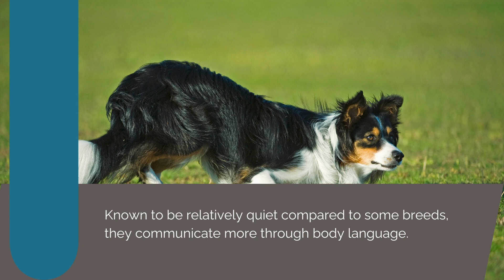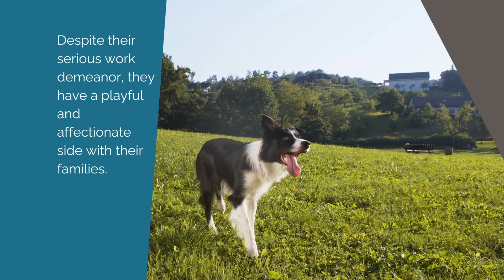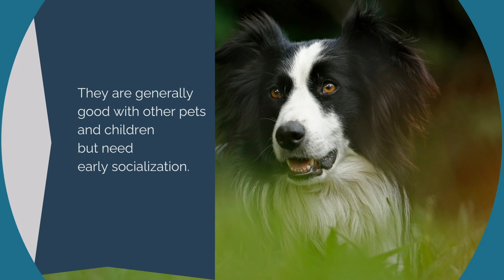Border Collies 101: Unleash the Ultimate Working Companions 🐾🌟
Welcome to an immersive exploration of Border Collies, the supreme working dogs, in this in-depth YouTube video. Join us on a visual journey through the intricate world of these extraordinary canines, celebrated for their intelligence, agility, and unwavering work ethic.

Discover the remarkable history and origins of the Border Collie, rooted in the borderlands between Scotland and England. Uncover their specialized skills in herding, showcased through their intense gaze, lightning-quick reflexes, and natural inclination to work with livestock.

Explore their exceptional abilities, from problem-solving intelligence to their unparalleled agility. Witness their versatility in various working roles, such as search and rescue, agility competitions, and even therapy dog programs.

Dive deep into their complex yet affectionate nature, understanding their high energy, their exceptional trainability, and their close bonds with their human companions. Experience their playful side and their dedication to tasks, making them unparalleled working partners.

This comprehensive video provides an encompassing view of their herding prowess, their captivating appearance, and their incredible intellect, offering a deeper understanding of the breed's multifaceted capabilities.

Engage with fellow Border Collie enthusiasts, share your experiences, and connect through our curated list of hashtags celebrating these remarkable dogs. Don't miss out on unraveling the magnificence of Border Collies, the ultimate herding and working companions!